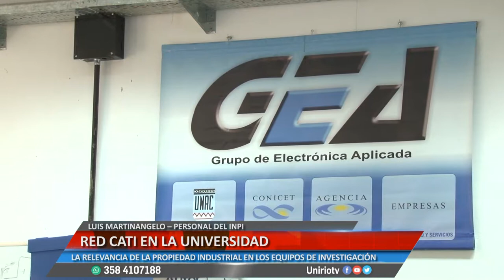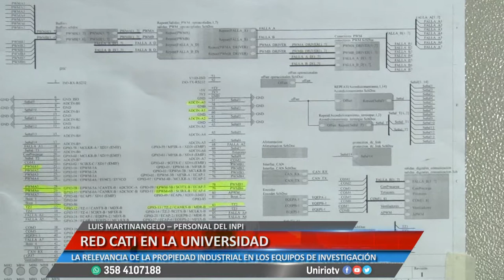RED CATI EN LA UNIVERSIDAD - LUIS MARTINANGELO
LA RELEVANCIA DE LA PROPIEDAD INDUSTRIAL EN LOS EQUIPOS DE INVESTIGACIÓN
Facebook.com/uniriotv
Twitter.com/uniriotv